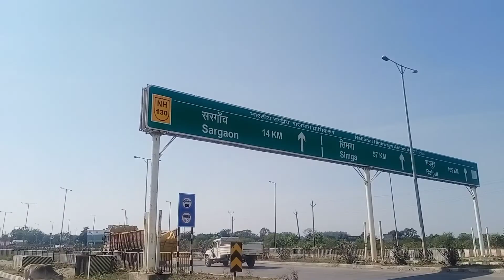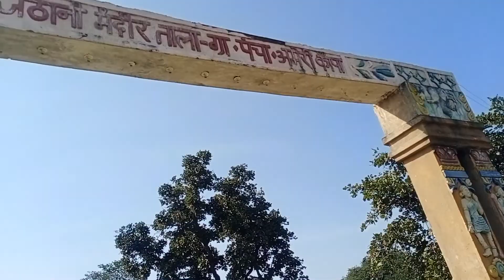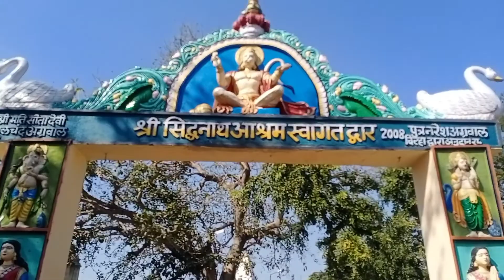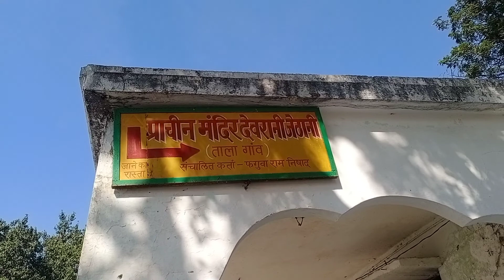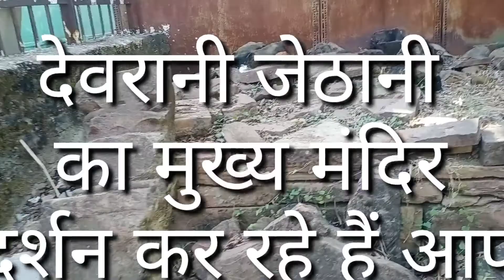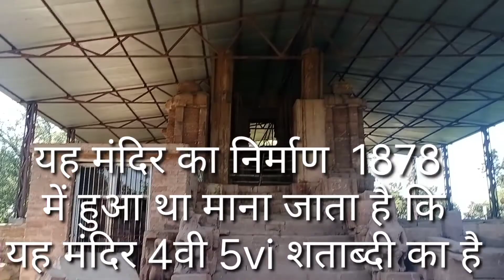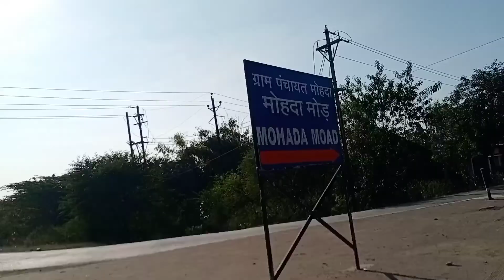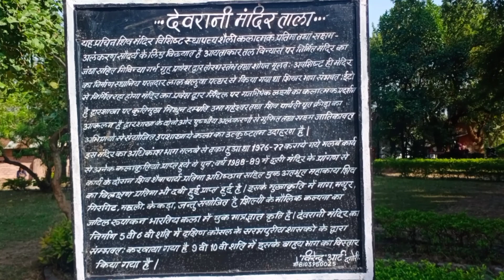देवरानी जेठानी मंदिर ताला गांव बिलासपुर || devrani jethani temple || Nayak das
.@@@@चेतावनी@@@.
इस चैनल में दिए हुए किसी भी ऑडियो वीडियो को किसी भी सोशल मीडिया पर डालने पर आपको कॉपीराइट्स दे दिया जाएगा और आप पर कानूनी कार्रवाई भी किया जा सकता

. ओम परम तत्वlय नारायणय गुरुभयो नमः.
.नारायण सेवा मार्ग कतरास धनबाद.

. विकलांग और लाचार व्यक्तियों को मदद के लिए आप हमारे संस्था से जुड़ सकते हैं और आप अपना निस्वार्थ भाव से अपना सेवा योगदान दे सकते हैं आप चाहे तो हमारा अकाउंट मैं भी अपना योगदान भेज सकते हैं आपका भेजा हुआ रकम से केवल हजारों विकलांगों का कल्याण होगा

Ajay Kumar das
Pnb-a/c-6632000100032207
ifsc -no-PUNB0663200

 दिव्यांग सेवा झारखंड
आपके भेजे हुए रकम से हजारों दिव्यांग के चेहरे पर आएंगे मुस्कान

नायक दास temple  दर्शन etc

. Nayak das

.ptm_Gpay_pphone_etc

.9525170917 Ajay Kumar das के नाम से है

. हमारा बस एक ही नंबर है आपका जो भी योगदान राशि
भेजना आप इसी नंबर से आप भेज सकते हैं

107 of the
made for "fair
use" for purposes such as criticisn,
Comment,news
reporting, teaching, scholarship,
and research. Fair
use is a use permitted by copyright
statute that
might otherwisebe infringing.